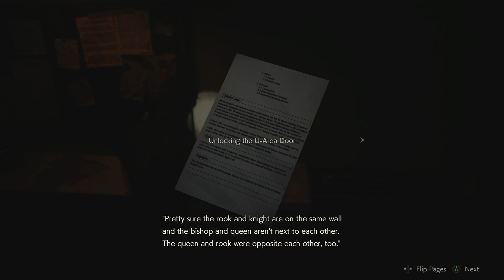Resident Evil 2 Remake (Leon A) Walkthrough (Xbox One X) - Part 14 - More Sewers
Resident Evil 2 is a survival horror game developed and published by Capcom. This is a remake of the Resident Evil 2 game from back in 1998. Main characters are rookie police officer Leon S. Kennedy and college student Claire Redfield who's brother is a police officer in Racoon City. Both characters attempt to escape the city soon after their arrival as things are more dangerous than they seem.

Gameplay's focus is exploration, solving puzzles, and survival/action.

Walkthroughs will be me playing the game and narrating my thoughts of the game.